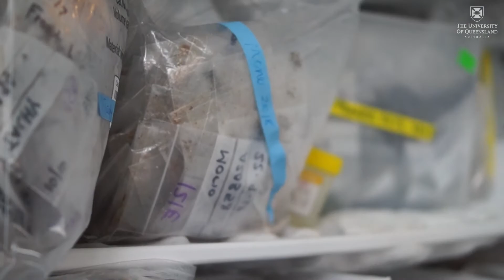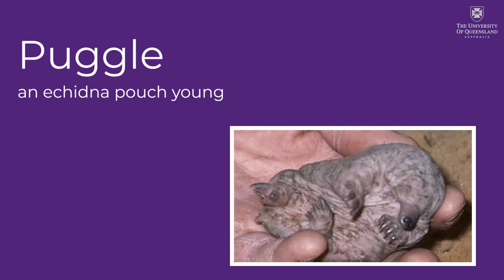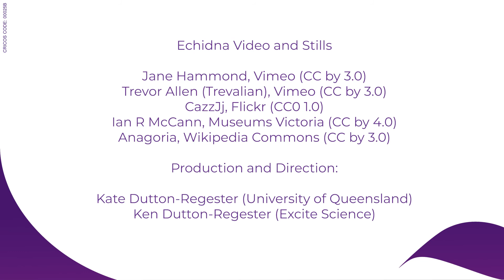A Purpose for Poo | Understanding Echidna Reproduction for Conservation Efforts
This is a story about the PhD research of Kate Dutton-Regester from the University of Queensland.

Currently we know little about how hormones influence echidna reproduction. By understanding this, we can use this information to improve captive echidna breeding programs. These efforts will help future-proof Australian short-beaked echidna populations while helping establish safety populations of the critically endangerd long-beaked echidna in Papua New Guinea.

Scripted and Subject Matter Expert: Kate Dutton-Regester
Filmed, Directed and Edited by Dr Ken Dutton-Regester (Excite Science).
Editing Support: Dave Dutton-Regester